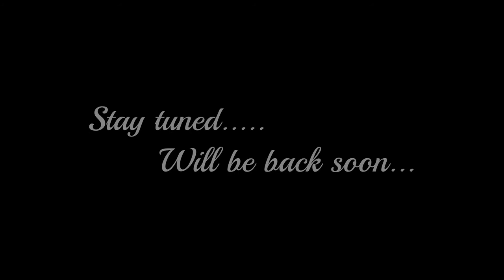Dutch Pour Technique/String Pull Technique - AcrylicPouring, FluidPainting/AVMArtistiqueFusion/Ep:16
Your support and feedback boost me to create amazing new stuff for you.